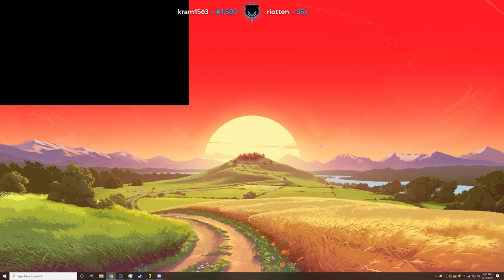Lirik plays Borderlands 3 [Part 8]